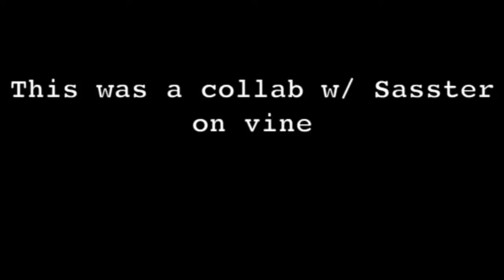Catsiel's Vines of June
These are my vines of June 2016

Songs Used
Intro: idk some mashup of Undertale OST - Hope And Dreams and Let the bodies hi the floor
Outro: "Malo Mart" from The Legend of Zelda: Twilight Princess

Vine: Name's Catsiel
Kik: Original._.Foxy

(Note: Plz don't steal any of my vines and call them yours.